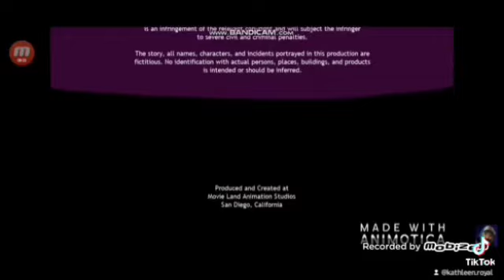Loppy the Dog 2016 End Credits TikTok